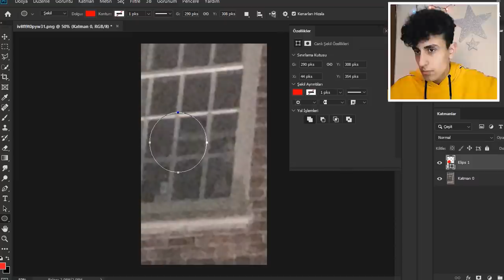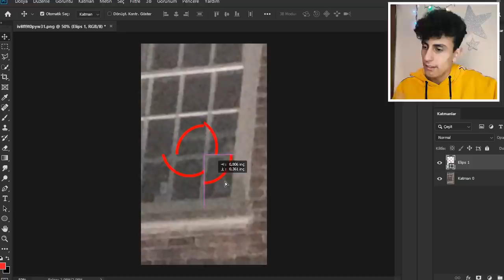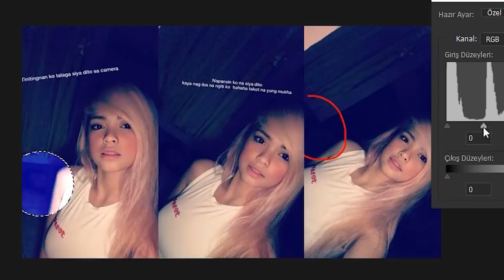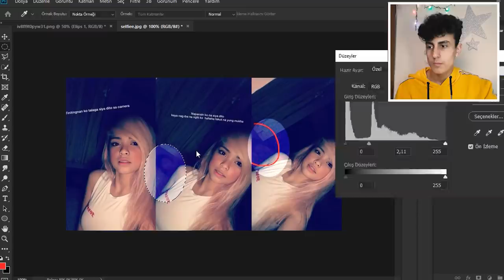ESRARENGİZ VE KORKUNÇ FOTOĞRAFLAR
Ben Görkem Karaaslan , internet sitelerinde paylaşılan esrarengiz ve korkunç fotoğrafları inceleyip tepki videosu hazırladım , korku dolu görüntüler resmen , güzel ve eğlenceli ve komik bir video oldu iyi seyirler.